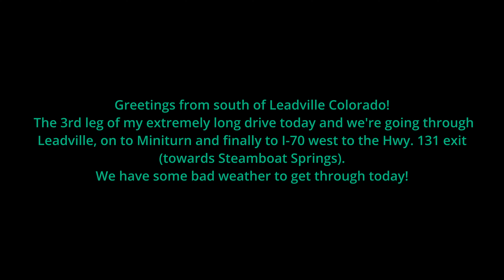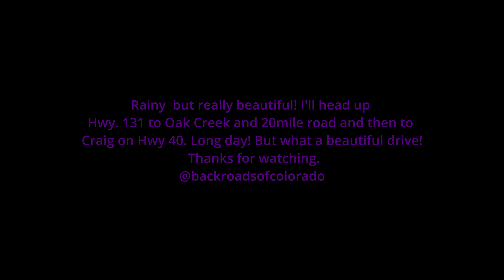Leadville Colorado to I-70 Wolcott. Cool June rain in the Colorado Rockies, June 7, 2023.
Coming into Leadville from the south and down to Minturn, which I incorrectly spell but properly pronounce. A beautiful spring day that I was fortunate enough to film.